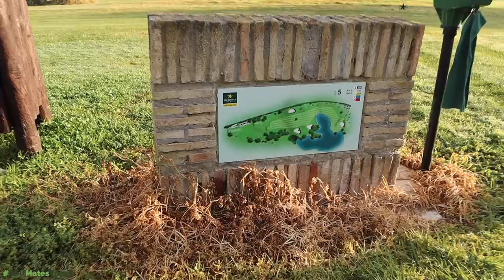FORE The Love of Golf! (BRAND NEW SERIES) - A SEVE MASTERPIECE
FORE The Love of Golf! (BRAND NEW SERIES) - A SEVE MASTERPIECE - Golf is a beautiful game, a fantastic sport and an amazing way to spend time. In this brand new series of golf episodes of "fore the love of golf" I travel to some of the best golf courses in the world and play them how they're meant to be played. Having fun and enjoying myself playing great golf shots, having lots of laughs and trying to create hilarious golf vlogs. Its not always about the score, or who wins. sometimes its nice just to enjoy the golf course for exactly what it is. In this first episode of the series I travel to Spain to play a Seve Ballesteros design Novo Scanti Petri golf course from the black tees with a +1 handicap golfers. Fore the love of golf... let's do it... and let's do it now! (I know fore is actually spelt for... its a pun... relax)